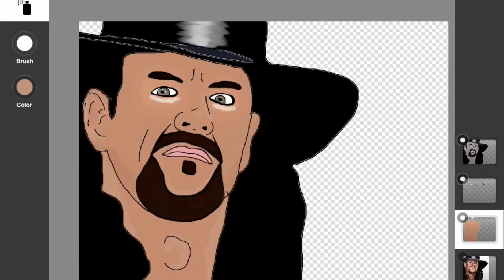The undertaker speed art